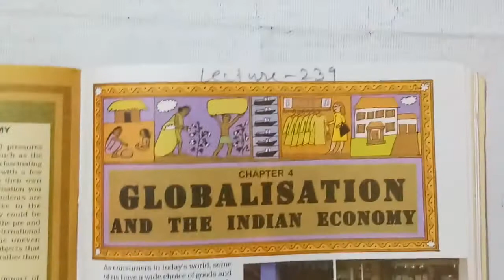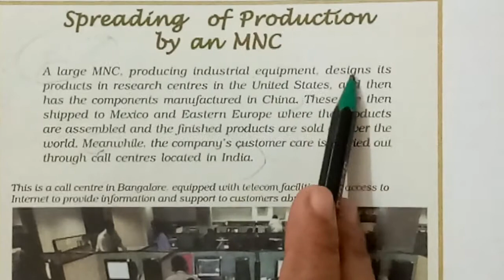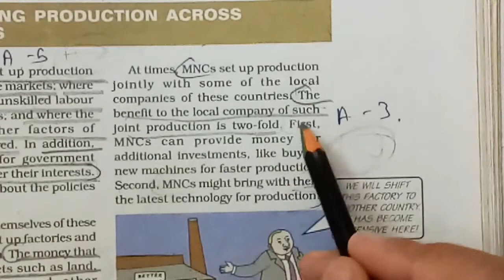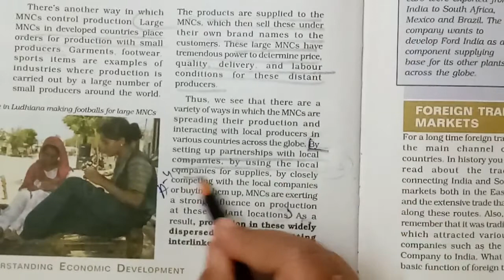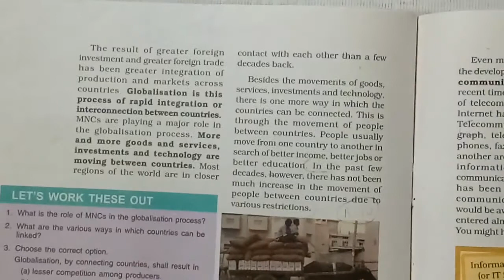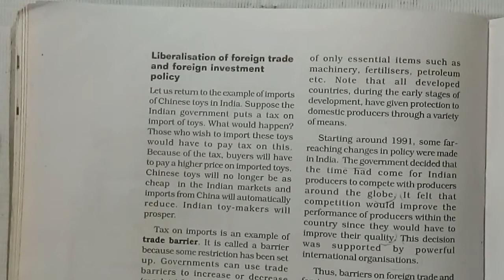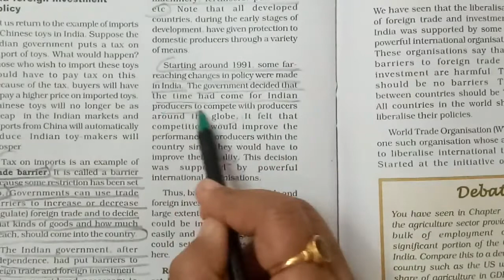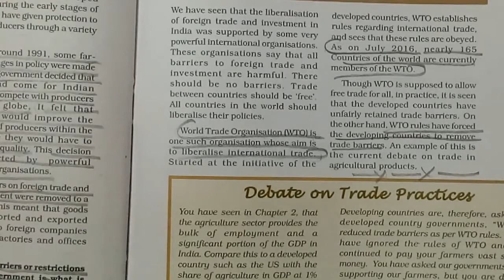Globalisation And The Indian Economy | Class10 | Economics | Chapter 4 | J.K. Online Classes | Patan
LECTURE : 239(Economics/Ch-4)

***We are Doing (Economics/Ch- 4)***

          Education Channel